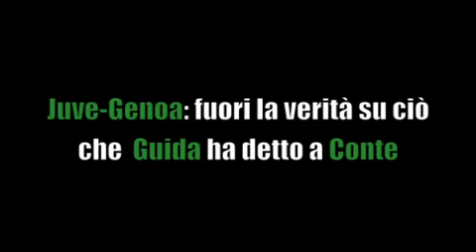Sos arbitri. Chiesa a CM: 'Conte-Guida, velo di omertà. Balotelli, è rigore'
Visitaci su Consueto appuntamento del lunedì con Massimo Chiesa, ex arbitro internazionale e attuale opinionista di Telenova. Ai microfoni di Calciomercato.com, Chiesa valuta i principali episodi da moviola della Serie A e fa un&#39;analisi delle tematiche arbitrali e regolamentari più scottanti a livello nazionale e internazionale.

Iniziamo da Cagliari-Milan (arbitro Giannoccaro): il rigore per i rossoneri c&#39;era?
"Rigore netto, evidente ed ingenua la strattonata di Astori. Balotelli accentua leggermente la caduta, ma il difensore del Cagliari lo tira giù".

I sardi hanno protestato per una trattenuta in area di Ambrosini su Conti: era da rigore?
"Trattenuta veniale, non mi ha dato la sensazione di un intervento da rigore. La trattenuta c&#39;è, ma di lievissima entità, gli estremi per il calcio di rigore non c&#39;erano. Nel complesso è stata una gara ben diretta da Giannoccaro".

Passiamo a Sampdoria-Roma (arbitro Celi). Ai giallorossi è stato annullato un gol per un fuorigioco segnalato a Lamela.
"La posizione di Lamela era regolare. All&#39;inizio c&#39;è una posizione di fuorigioco di Marquinho. Se il segnalinee segnala il fuorigioco di Marquinho, allora è giusto fermare l&#39;azione. Ma dalle inquadrature tv non si vede il monento in cui viene segnalato il fuorigioco. C&#39;è però la sensazione che venga segnalato a carico di Lamela, sbagliando. Non è la tipologia più semplice di fuorigioco, ma è comunque un errore dell&#39;arbitro e dei suoi assistenti".

E il rigore per la Roma, invece?
"Abbastanza netto. Per quello che è successo al momento della battuta, poi, mi ha sorpreso il fatto che Totti lo abbia lasciato calciare a Osvaldo".

A fine gara, zuffa fra i giallorossi e il tecnico della Sampdoria, Delio Rossi, con gestaccio di quest&#39;ultimo.
"Il comportamento di Delio Rossi è poco edificante. Anche se un giocatore ti offende, è ingiustificabile una reazione di quel tipo. Fare il gesto del dito medio agli avversari un gesto da censurare, vuol dire anche che non ti sai controllare. L&#39;arbitro non poteva fare altro che allontanarlo dal terreno di gioco. Resta poi da vedere cosa abbia detto Burdisso...".

Passiamo a Udinese-Torino (arbitro Banti). I granata reclamano due rigori, per gli interventi di Allan su Santana e Benatia su Glik. Come li valuta?
"L&#39;intervento di Allan su Santana era da rigore. Il giocatore dell&#39;Udinese prende il piede di netto, prima del pallone. E ci stava anche penalty per l&#39;intervento di Benatia su Glik. Intervento scomposto. Il Toro ha ragione a protestare".

Palermo-Pescara (arbitro Irrati). Dubbi per un intervento di Zanon su Donati: era rigore?
"Non mi è sembrato un intervento tale da dover decretare un rigore".

Un passo indietro agli anticipi di sabato. In Juventus-Fiorentina Matri segna senza una scarpa: a termini di regolamento, è un gol regolare?
"Il regolamento dice che un calciatore deve indossare maglietta, calzoncini, calze e scarpe. Ma nel caso in cui un calciatore perda una scarpa durante un&#39;azione, c&#39;è un comma che parla di &#39;immediatezza&#39; dell&#39;azione. Se perdi la scarpa nel corso di un&#39;azione nella quale sei impegnato, la tua giocata è valida. Come nel caso di Matri, il cui gol quindi è perfettamente regolare. Diverso sarebbe stato se Matri avesse perso la scarpa e poi, dopo qualche secondo, fosse venuto in possesso del pallone".

A proposito di Juve e arbitri, ieri sera in Inter-Chievo è tornato ad arbitrare Guida. Dopo due settimane, ancora non è stata fatta luce sulla frase di Conte in seguito a Juventus-Genoa ("Guida ha detto che non se l&#39;è sentita di fischiare il rigore"). Quasi sicuramente, a questo punto, non se ne farà più nulla, ma non è incredibile che una frase del genere (sia che corrisponda al vero, sia nel caso contrario) passi nel dimenticatoio senza che venga aperta un&#39;inchiesta?
"Su questa vicenda è calato il solito velo di omertà. Io penso che Guida quella frase non l&#39;abbia pronunciata, ma far finta di niente mi sembra grave. Valeva la pena di approfondire, ed era un compito che sarebbe toccato agli organi federali. In ogni caso, ieri sera al Meazza Guida ha diretto bene".

Chiudiamo con un occhio alla Champions League: il match di domani fra Celtic e Juventus è stato affidato allo spagnolo Mallenco. L&#39;arbitro giusto per questo incontro?
"E&#39; un arbitro che sta crescendo, di prima fascia. Una designazione poonderata, perché la partita non sarà facile, per i ritmi e per il clima acceso, tipo degli stadi scozzesi. Ma va anche detto che da quelle parti, foga agonistica e tifo acceso vanno di pari passo con la lealtà e la correttezza, sia in campo che sugli spalti".